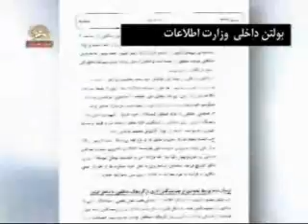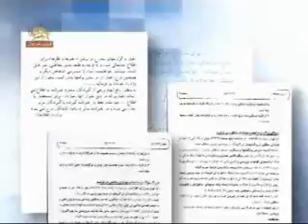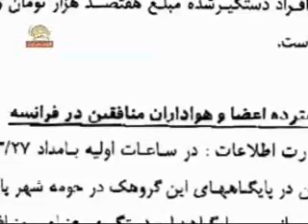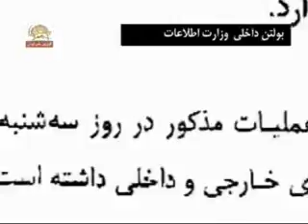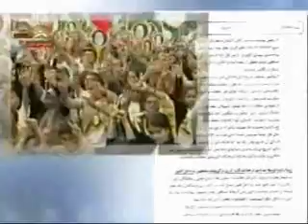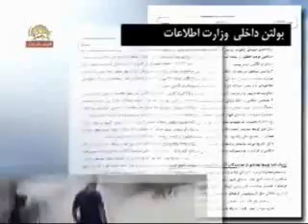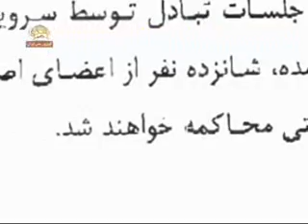koodetaye nafarjam((4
Zum Hinzufügen einer Beschreibung klicken...